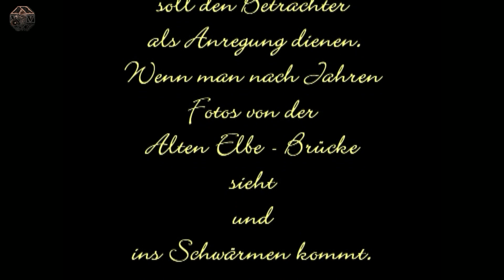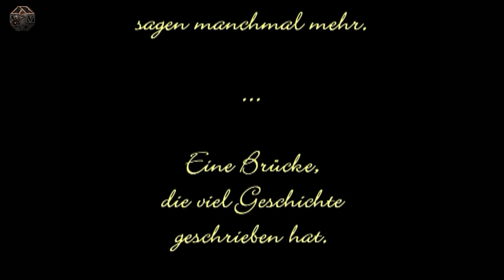Die alte Tangermünder Elbe-Brücke - "Trailer zum Drei Teiler"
* Teil 1 - "Der Aufbau 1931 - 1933"
August 1931: Die ersten Rammschläge.
Ab Mai 1932 - Montagebeginn der Flutbrücke.
Ab Juni 1932 - Montagebeginn der Strombrücke.
Einweihung der Elbe-Brücke: Sonntag 10.September 1933 / 10.30 Uhr.

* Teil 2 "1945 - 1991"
"Die Holzbrücke" als Ersatz für die gesprengte Brücke.
Anfangs entstand für den zerstörten Brückenabschnitt 45m stromaufwärts eine 460m lange
Behelfsbrücke aus Holz. Baubeginn September 1945. Fertig Oktober 1945.
Im September 1950 war schließlich die alte Brücke wieder aufgebaut.
In den 90er Jahren kamen die Holzbohlen raus und wurden ersetzt mit Betonplatten.
"Noch rollt der Verkehr"
Bis zum 20. Juni 2001 / 17.00 Uhr war das Bauwerk im Betrieb.
(Zur gleichen Zeit wurde die neue Elbe-Brücke eingeweiht und eröffnet).

* Teil 3 - "Abriss und Rückbau"
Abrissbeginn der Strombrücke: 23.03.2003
Innerhalb eines Jahres war die Brücke weg.